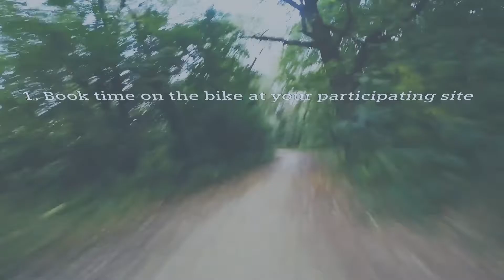Beat the Cyclist